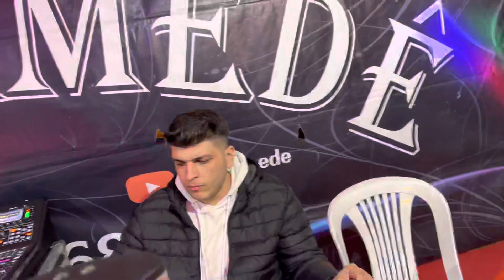Azad amede Gazipaşa mahallesi şevko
AZAD AMEDE FARKI İLE.

• Ji bo video û xebaten nû dikarin endame qenalemeye YouTube bıbin…